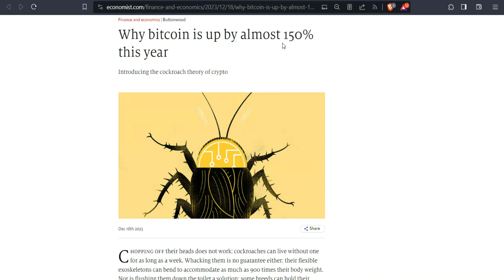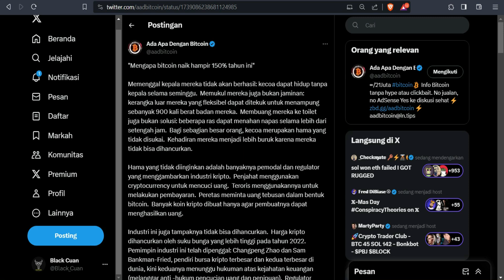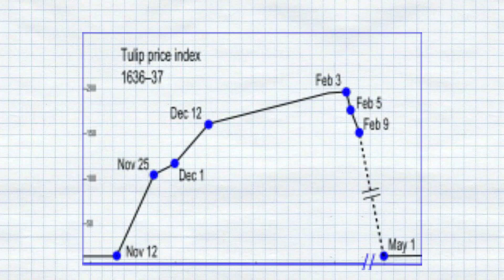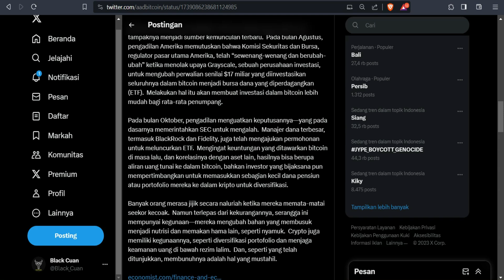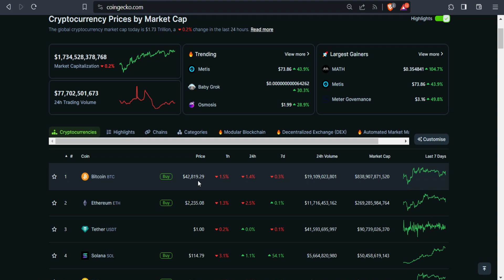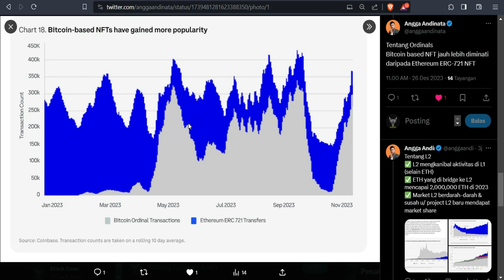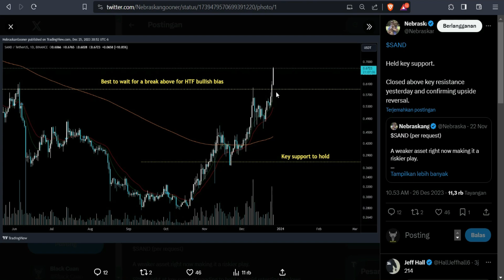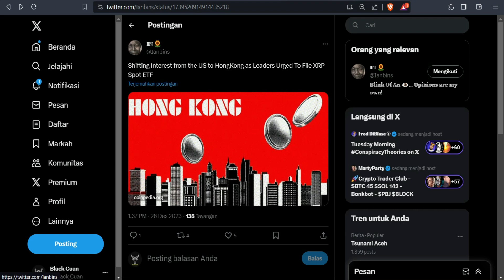KECOA Digital Itu Adalah BITCOIN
Update berita kripto kali ini adalah tentang : KECOA Digital Itu Adalah BITCOIN